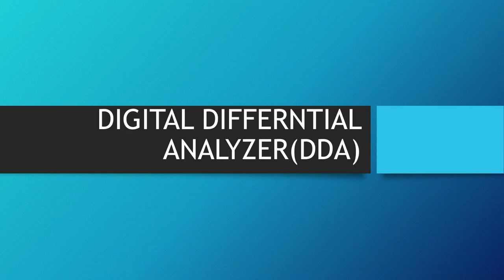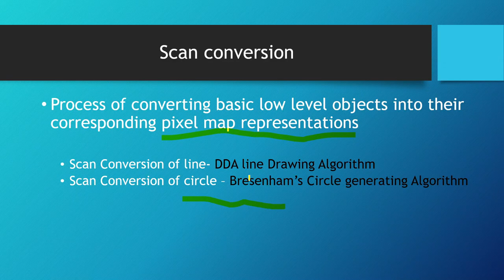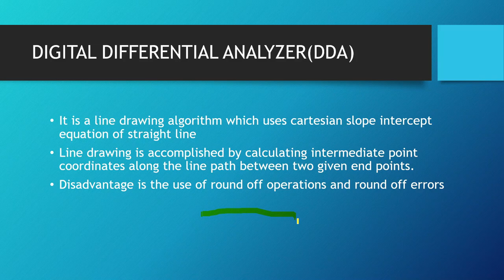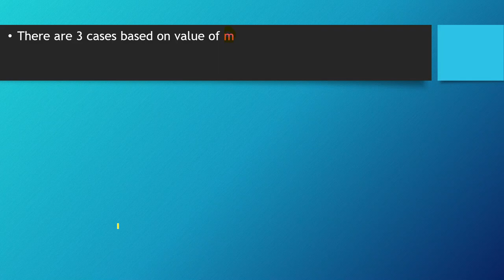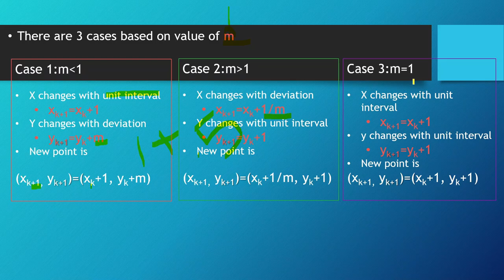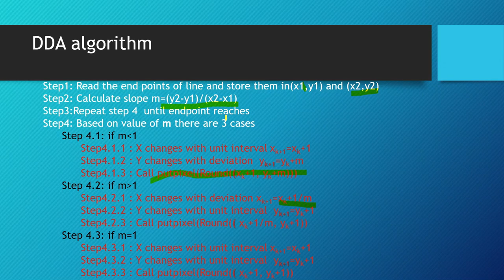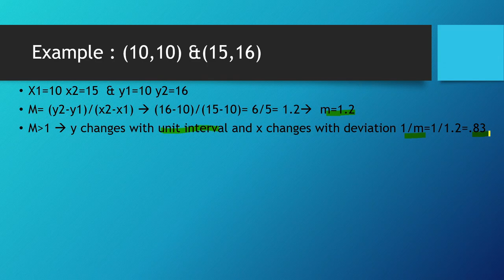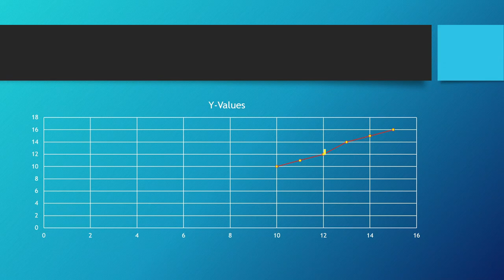DDA line drawing Algorithm with example[ Malayalam]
This video explains about DDA line drawing algorithm in detail with example